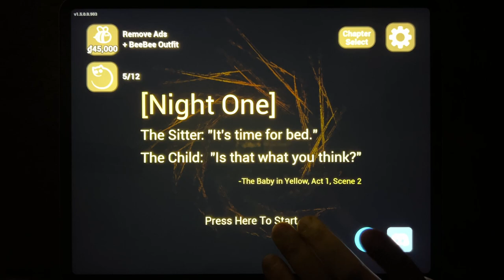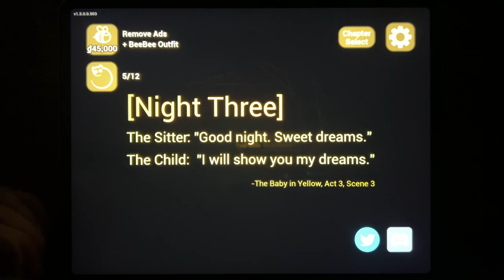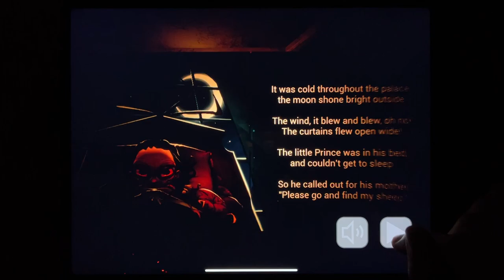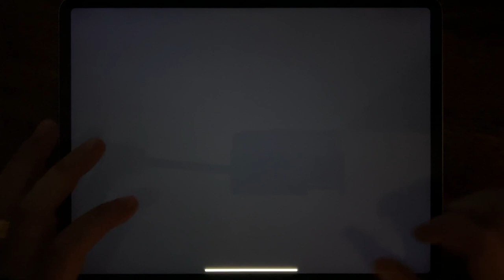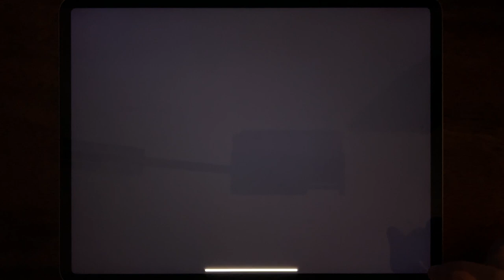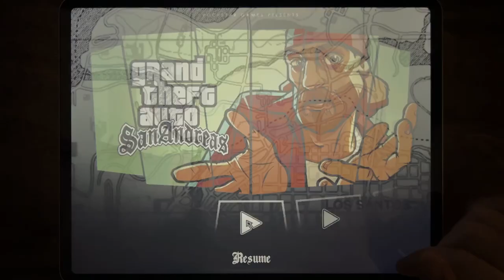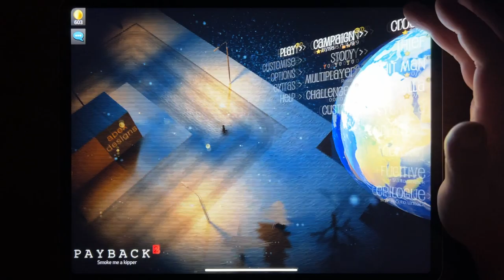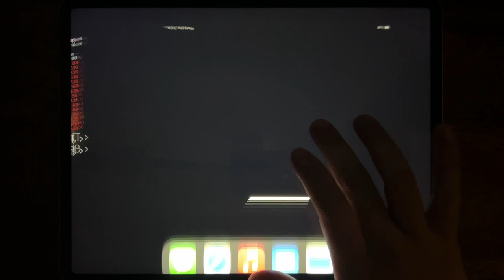Baby In Yellow, GTA Vice City, GTA: LCS, GTA III, GTA: SA, Payback 2, Max Payne, Backrooms: Survival